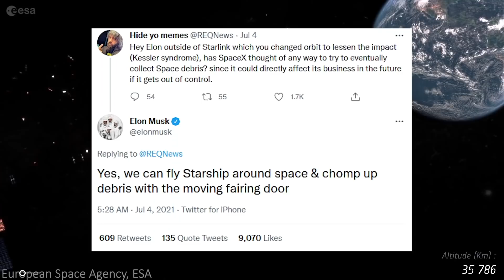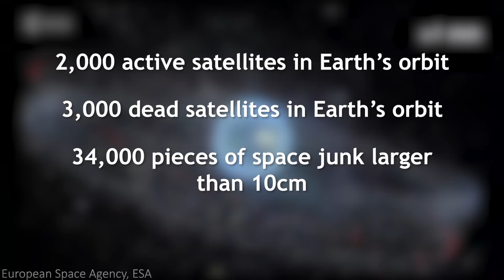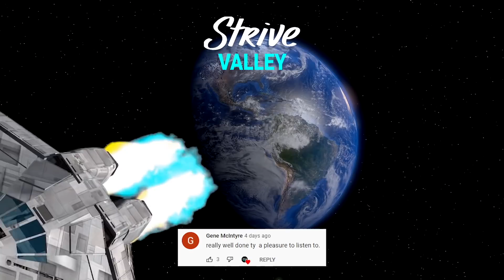SpaceX’s Secret Weapon to Chomp Up Space Debris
How SpaceX's Starship Will Chomp Up Space Debris.

Thumbnail Credit: Teslarati & Gravitation Innovation

As the space industry continues to expand and make new developments, SpaceX and many other companies are beginning to face criticism on their role surrounding space debris.

While space debris may not seem like much of a problem right now, many experts have warned that as we fill up the sky above with more and more satellites and other objects, we are actively increasing the change of a disastrous collision occurring. Generally speaking, all space debris or space junk is the result of us sending objects up into the atmosphere and then having them remain in orbit until they re-enter and burn up in the atmosphere. Smaller objects that are in lower orbits usually return quickly to Earth. However, space debris or satellites that are left at a much higher geostationary orbit of 36,000 kilometers, can continue to circle the Earth for hundreds of years.

One example specific to SpaceX is their Starlink satellites. A few astronomers have argued that Starlink’s satellites are crowding up the view of the sky and have also now been forced to change their orbit over risks of a collision. While it is rare for a collision between two satellites to occur, a few countries such as the US, China and India have used missiles in the past to test blowing up their own satellites. In doing so, these practice explosions have created thousands of small pieces of space debris in Earth’s orbit.

With some people concerned about space debris, one solution that has got many people excited is Elon Musk’s idea of using SpaceX’s Starship to chomp up space debris. In a tweet posted back in July, Musk was asked whether SpaceX had thought of any way to try to collect space debris given space debris could directly affect their business if it got out of control. In response to this tweet, Musk said, “Yes, we can fly Starship around space and chomp up debris with the moving fairing door.”

For reference, Starship’s fairing door is the large cover that would go over top of any cargo the Starship is taking to space. Once Starship reaches orbit or the cargo’s destination, the fairing door would then open up and let any cargo out. And then lastly, the fairing door would close once again in preparation for the trip back down. With SpaceX already working on Starship’s fairing door for the purpose of transporting cargo into space, the company may also see the added benefit that after the cargo is gone, Starship can be used to bring space debris back down safely to Earth.

While Musk hasn’t yet given any more information on whether SpaceX is actively working on this solution, with this tweet, it is clear that the company has at least given the idea some thought.

As of right now, the problem of space debris doesn’t pose a threat to space exploration missions. Instead, the main risk surrounding space debris in 2021 is that it could damage or collide with other satellites in orbit. In fact, every year satellites including the International Space Station have to carry out collision avoidance maneuvers in order to avoid getting damaged by any space junk. Since 1999, the ISS has performed a total of 25 debris avoidance maneuvers.

By using SpaceX’s Starship to clean up dead satellites and other space junk that poses a risk to active satellites, this idea could prove to be yet another opportunity for SpaceX to use Starship in ways that other space rockets had the option of doing before.

However, for now SpaceX’s main goal is getting Starship into orbit. Once the company can successfully make trips with Starship into orbit, we will likely learn more about the specific use cases of Starship. Whether it be using Starship as a telescope, a spacecraft to clean space debris or as an interstellar hotel, the possibilities truly are endless.